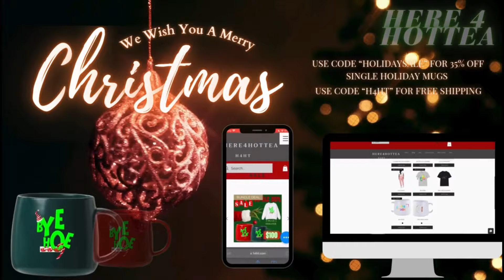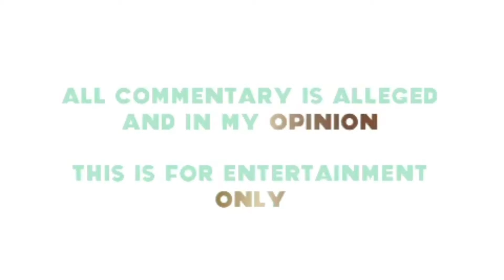TOO COZY WITH YOUR FRIEND EX | IS MARTELL & DESTINY RELATIONSHIP NORMAL?